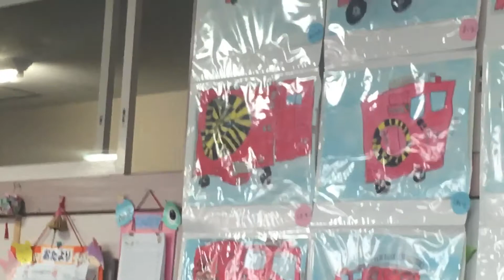December 7, 2019